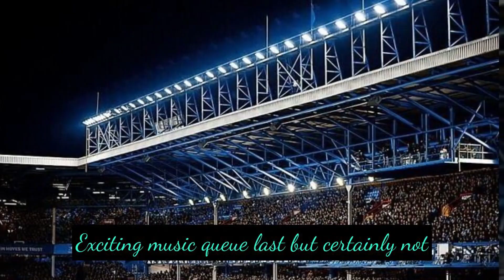Fascinating facts about Everton FC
Welcome to Fascinating Wonders 365: Unearthing the Rich History of Everton FC!

Delve into the captivating world of Everton Football Club, a legendary institution that has left an indelible mark on the footballing landscape. Join us as we uncover the hidden narratives and unique stories that define this iconic club. From historic triumphs to cherished traditions, we explore the heart and soul of Everton FC. Whether you're a die-hard Toffee or a football enthusiast, this is your front-row seat to the magic of Goodison Park.

⚽ Goodison Park Legacy: Discover the rich history of Goodison Park, Everton's historic home ground since 1892, and the hallowed turf where legends have left their mark.

🔵 Royal Blue Heritage: Learn about the origins of Everton's iconic royal blue kit and the symbolism that has resonated through generations of fans.

🏆 European Glory: Relive the historic European Cup Winners' Cup victory in 1985, a defining moment in Everton's storied journey through European competition.

🙏 The People's Club: Explore Everton's profound connection with its community, earning the moniker "The People's Club" through years of charitable endeavors and local involvement.

⚽ Dixie Dean's Legendary Feat: Witness the awe-inspiring achievement of Dixie Dean, who set an unmatched record with 60 goals in a single English top-flight season.

Everton FC, Fascinating Facts, Goodison Park, Royal Blue, Football Legends, Dixie Dean, European Triumph, The People's Club, Toffee Lady, Goodison Park History, Footballing Heritage, Everton Community, English Football History, St. Luke's Church, Everton Tradition, Football Enthusiasts, Everton Legends, Football Legacy.